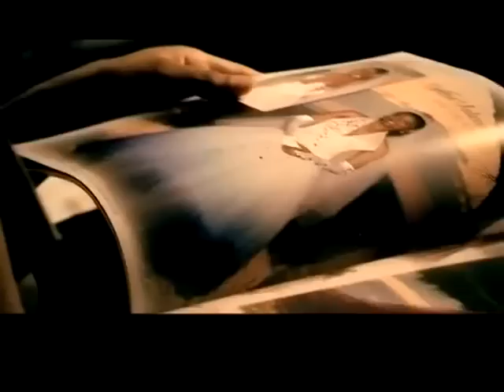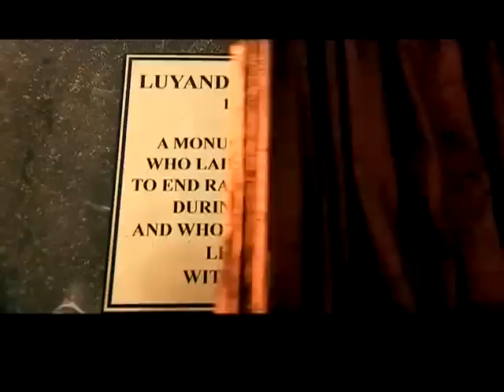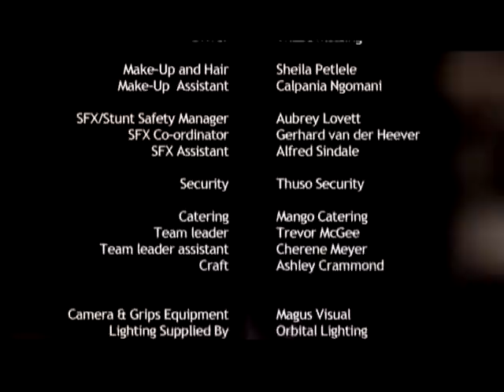TV Series "Jacob's Cross" - Montage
An illegitimate son inherits his father's dream and a family he may never belong to. This is an epic story centered on one man's quest to build the next great African Empire.